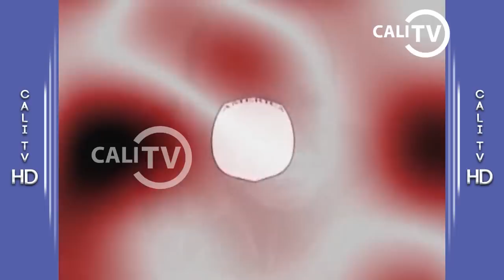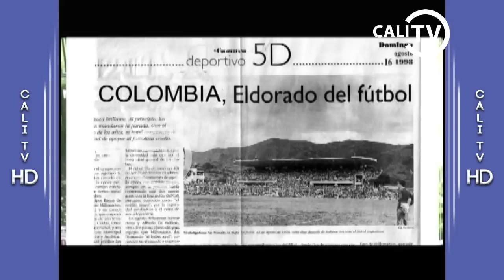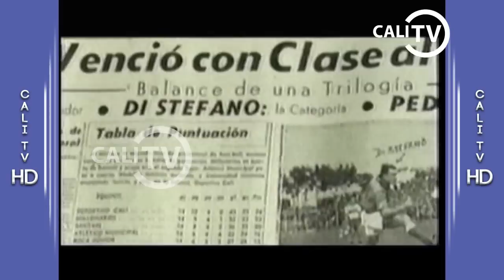ÚLTIMA ENTREVISTA AL MÉDICO GABRIEL OCHOA URIBE - RELATA TODA SU VIDA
En esta entrevista, el médico Gabriel Ochoa Uribe, que en paz descanse, nos cuenta la mayoría de sus anécdotas de vida, siendo médico, futbolista, y técnico colombiano. Ídolo eterno para los diablos rojos del América de Cali. Conocé toda la historia de este gran personaje.
Gabriel Ochoa Uribe 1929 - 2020